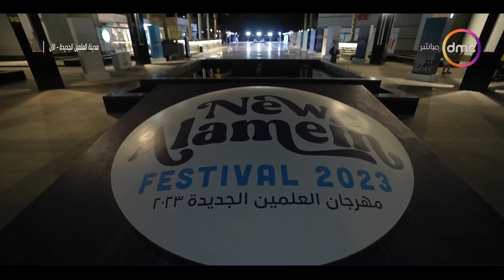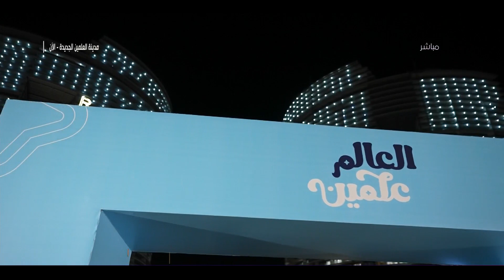مساء dmc - العلمين الجديدة.. كيف تحولت من حقل ألغام إلى مدينة سياحية عالمية